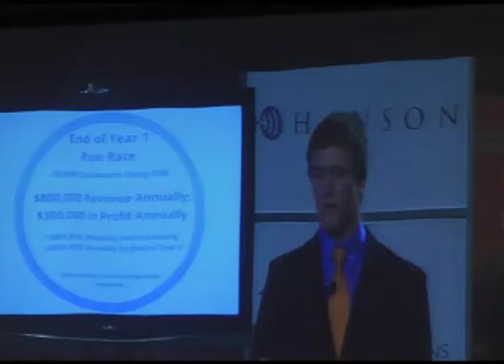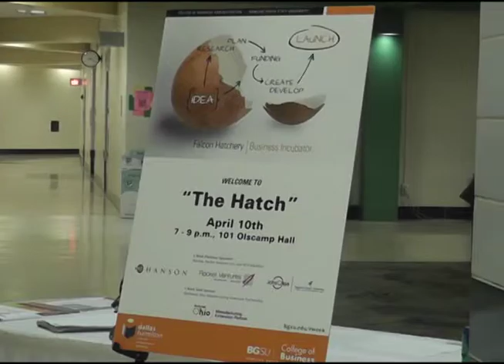BG24 News - Students Pitch Ideas to Investors